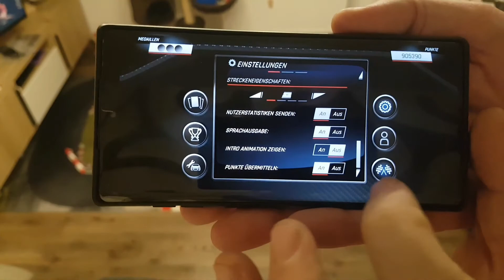drift DOG Season 5 Lauf 3 1:12:785